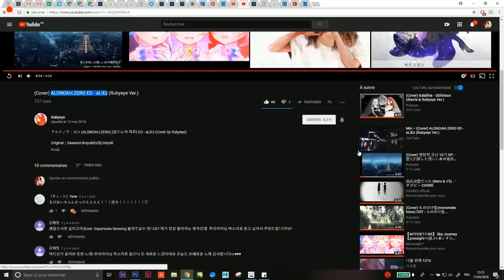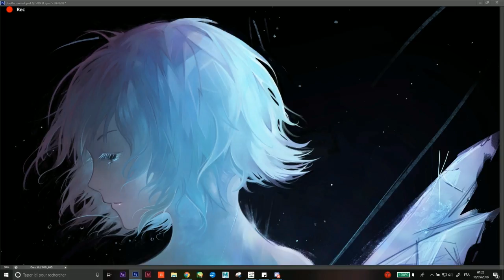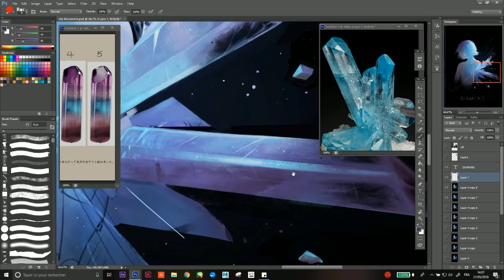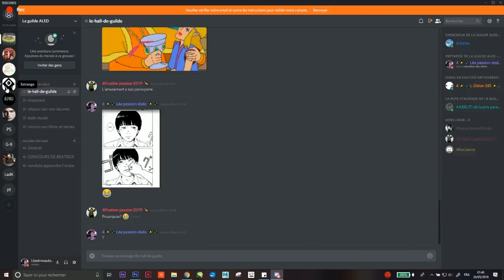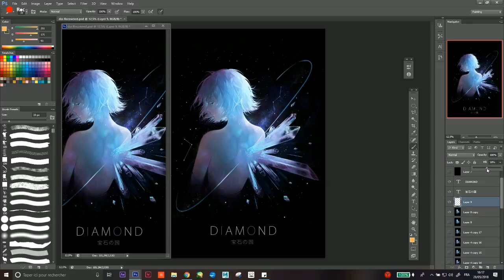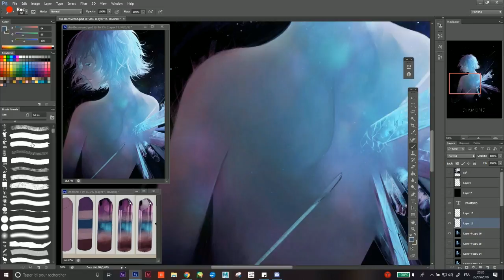[Speedpaint] Diamond - Houseki no Kuni / Land of the lustrous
Fanart of Diamond from Houseki no Kuni //
Estimated time of work : around 6 hours

(Sorry for stopping the song  so abrubtlely at the end azhjdbhz )

Song

Chouchou - Lunaria ( instrumental version )